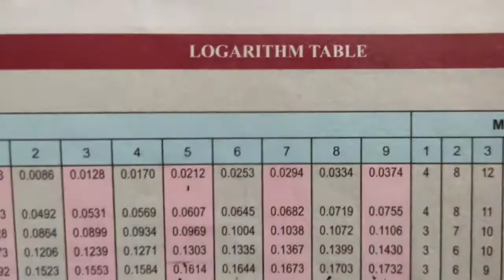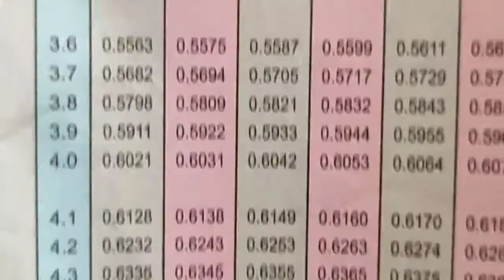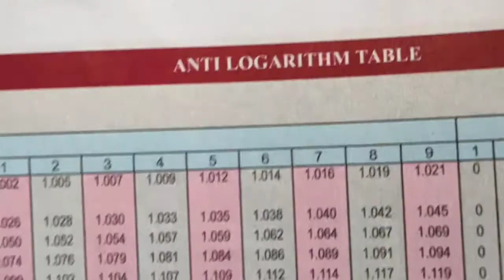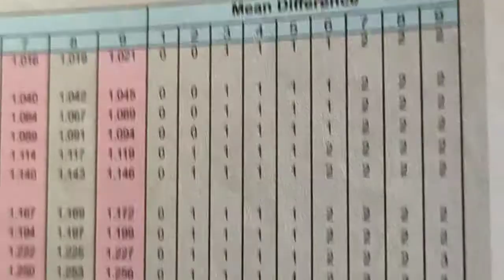LAKSH MATHS CLASS 11 BUSINESS MATHS CHAPTER: 8 EXERCISE: 8.1 Q:NO: 9